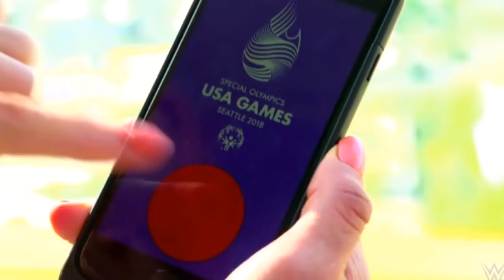GüreşTürkiye Sekiz Yaşında! 8. Yıla Özel Buğra GÜR ile Röportaj ∞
GüreşTürkiye.net'in sekizinci senesi... GüreşTürkiye.net gelenekleri ve akıllara yer edinmiş geçmişiyle 8. yaşına giriyor! İlk gününden bugüne kadar çekirdek yapısını korumuş bir forum; güreş bilinci olma, ülke de profesyonel güreşi tanıtma ve tartışma hayalleriyle sekiz seneyi tamamlayacak bir platform, arşivinde bir güreşseverin koca bir tarihi bulabileceği, forumda aktif içeriğin çokça olduğu, güreş eğlencesinin sonuna kadar hissedildiği platform.

Bir avuç insandan kocaman bir topluluğa dönüşürken GüreşTürkiye yedi sene boyunca esas amaçlarını gerçekleştirmiş ve üç ana maddesi olan (güreşi tanıtma, tartışma ve bilinçlendirme) hedeflerinden sapmamış bir biçimde yeni yaşına adım atıyor.

Beraber daha çokça yıl görüp, geçirmek ve nice yaş günleri kutlamak dileğiyle.